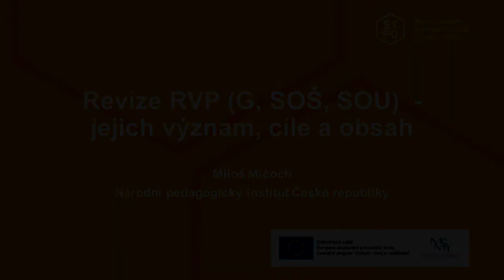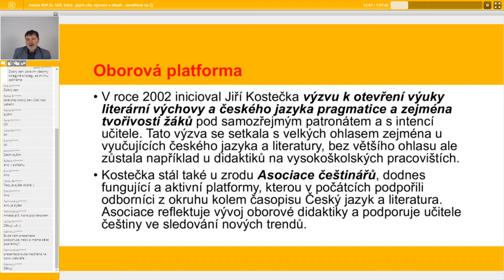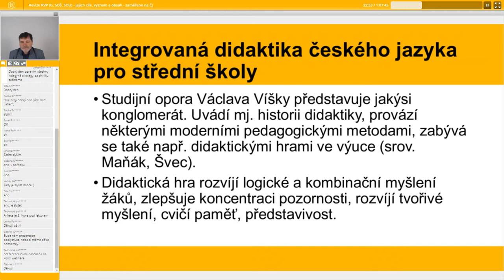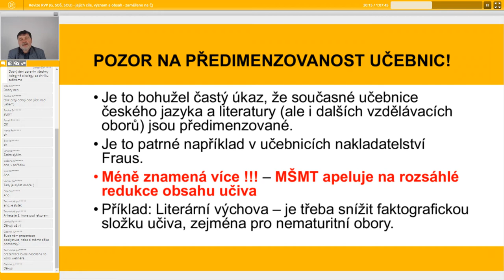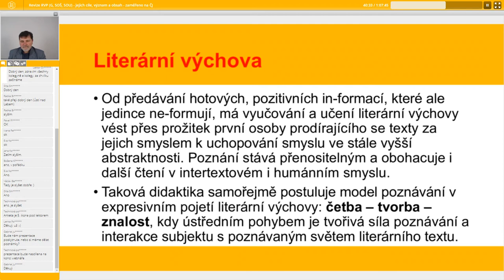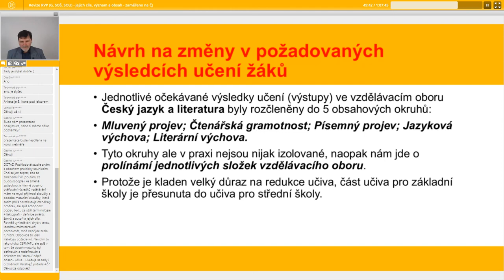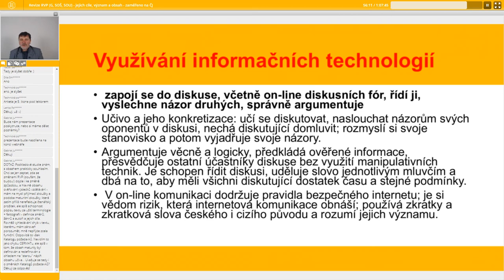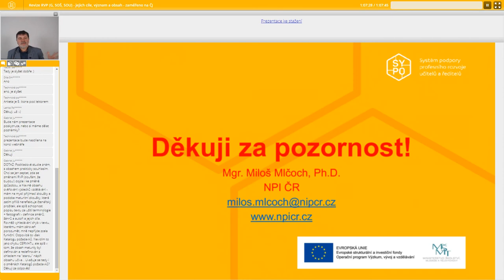ČJL - Revize RVP (G, SOŠ, SOU) - jejich cíle, význam a obsah - zaměřeno na ČJ - Miloš Mlčoch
Lektor: Mgr. Miloš Mlčoch, Ph.D.

Webinář se zaměřením na vzdělávací obor Český jazyk a literatura přináší charakteristiku očekávaných výsledků vzdělávání (dříve očekávané výstupy) a jejich konkretizaci. Věnuje se charakteristice vzdělávacího obsahu a návrhům na eventuální redukci učiva. Zároveň se zaměří na pojetí výuky českého jazyka spočívajícím v důrazu na rozvíjení komunikačních kompetencí v mluvené i psané formě a na práci s autentickými texty, jelikož cílem literární výchovy je vychovávat vnímavého a aktivního čtenáře, který je schopen interpretovat literární text a sdílet čtenářské zážitky s ostatními. Svoje čtenářské zážitky také dává do souvislostí se znalostmi literární teorie a historie.